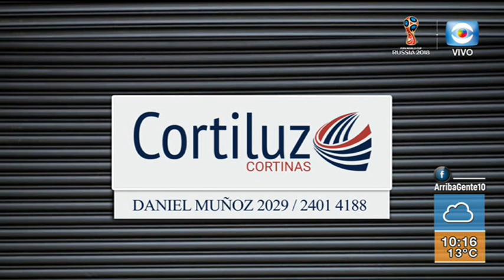Arriba Gente - Cámara Celeste: Uruguay en los octavos de final